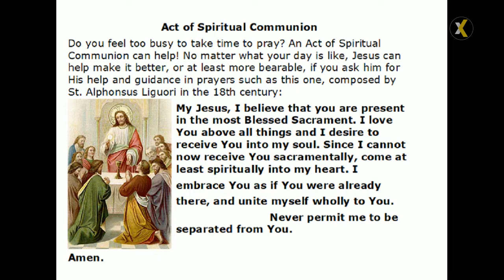2022 02 11 530 PM Mass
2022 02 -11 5:30 PM Mass in Memory of James Hart
PRESIDER/GOSPEL/HOMILIST: Rev. Robert Schrader
LECTOR: Jim Murphy
VIDEO STREAMMING/UPLOAD TO YOU TUBE: Karen Lebeck